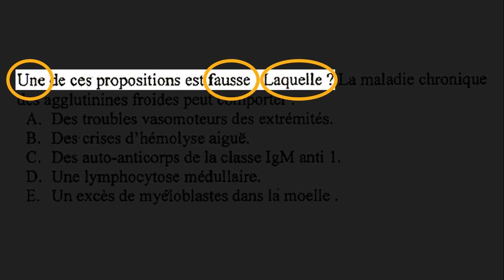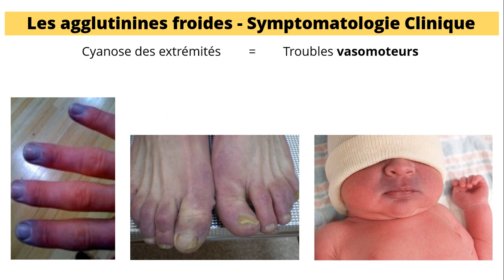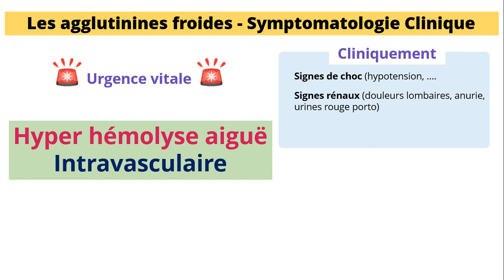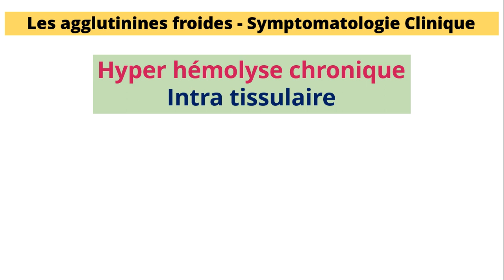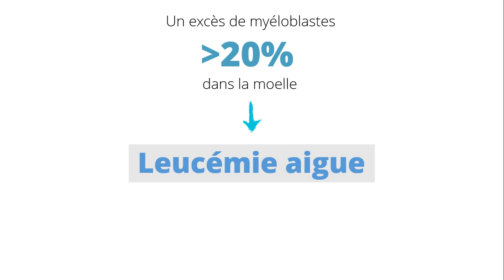Maladie des agglutinines froides [QCM01]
Une de ces propositions est fausse, laquelle ? La maladie chronique des agglutinines froides peut comporter :

A - des troubles vasomoteurs des extrémités

B - des crises d’hémolyse aiguë

C - des auto-anticorps de la classe IgM anti I

D – une lymphocytose médullaire

E – un excès de myéloblastes dans la moelle